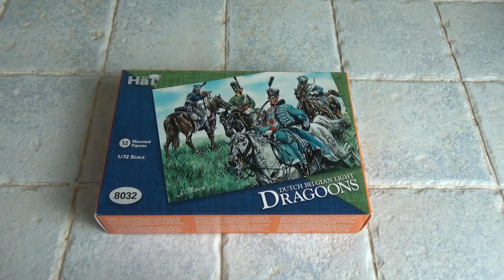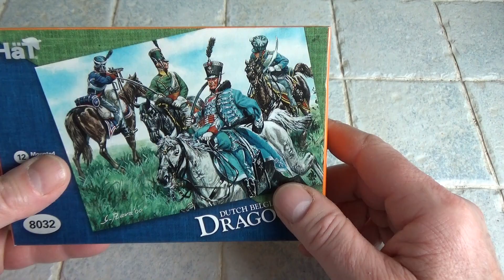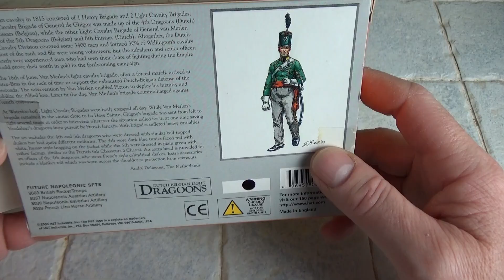Unboxing boîte de figurines Hät 8032. Les Dragons légers Néerlando-Belges, au 1/72.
Une coalition néerlando-belge très présente dans l'armée allié qui affronta Napoléon.
Hät à eu la très bonne idée de représenter ces cavaliers, et c'est une des rare marque à l'avoir fait.
Voyons ensemble ces figurines, dans l'unboxing du jour.